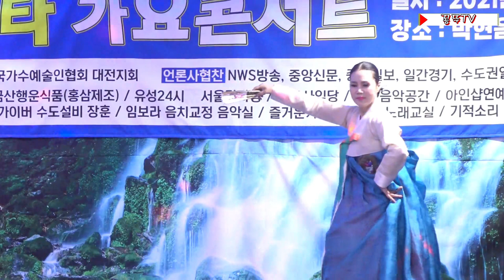부채산조 남도화 무용 '비대면 공연' 꽁뚜TV